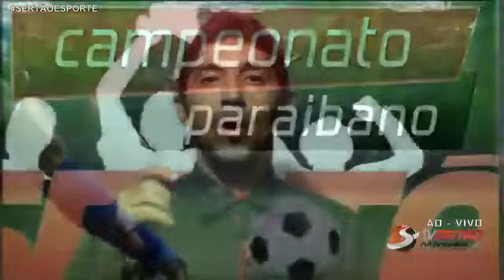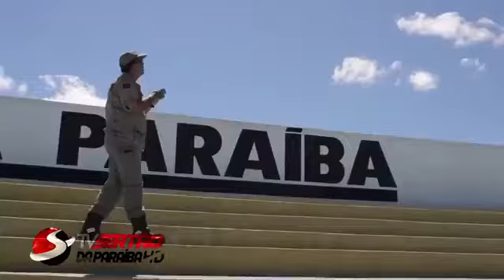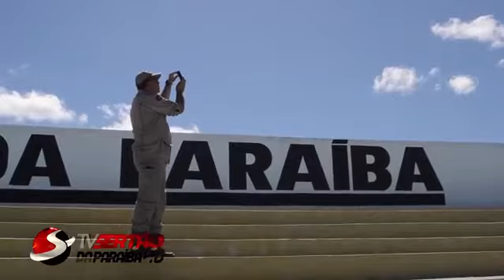AO VIVO PROGRAMA SERTÃO ESPORTE COM FRANK HERIK!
Conheça a TV Sertão da Paraíba e Seja Bem Vindo ao que existe de melhor em produção de áudios, vídeos, produção e muito mais.

Nossos telefones
(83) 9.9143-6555 (Comercial) / 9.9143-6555 / 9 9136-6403 – WhatsApp (Cajazeiras)